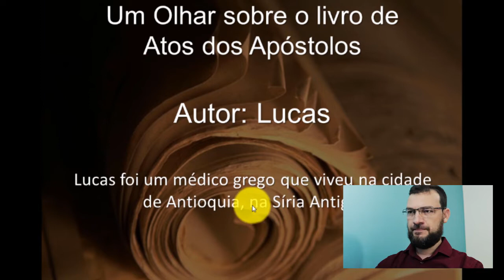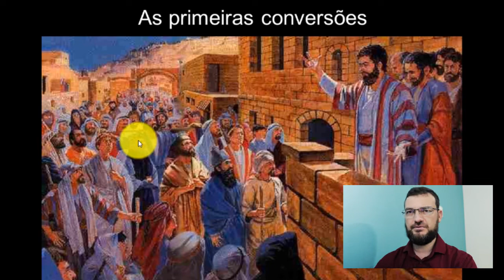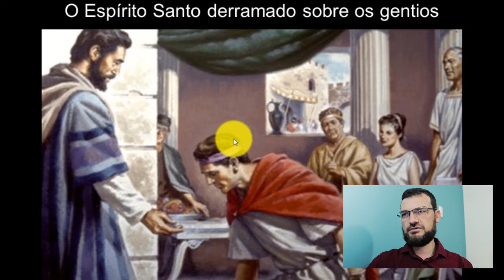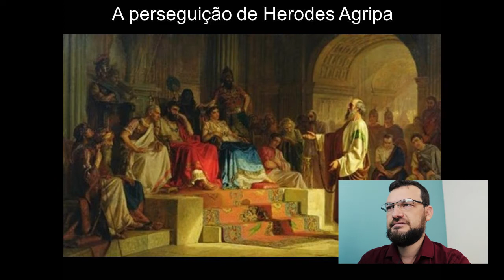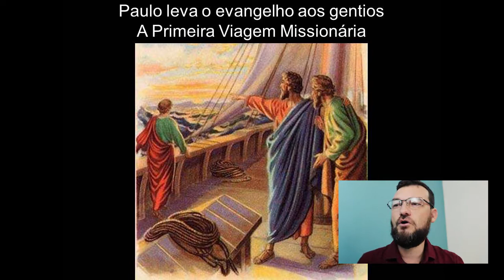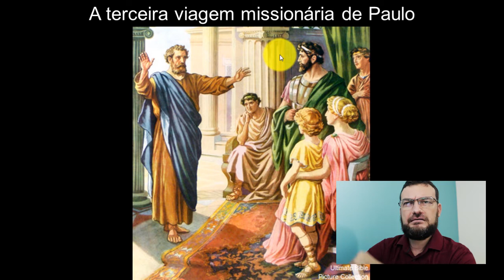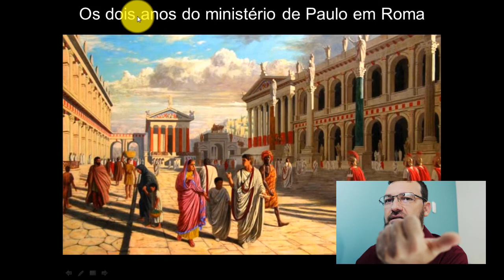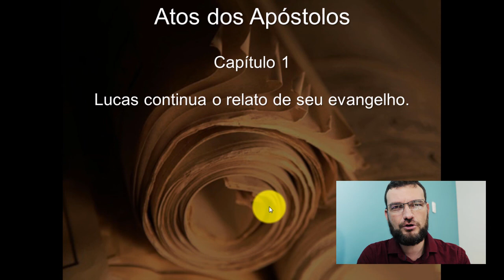Introdução ao Livro de Atos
Entre no nosso grupo de Whatsapp, estamos conversando sobre novos temas e tirando dúvidas!